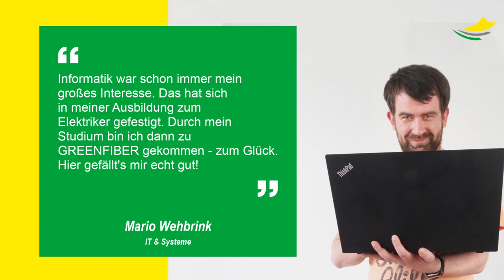Wer ist GREENFIBER? → FiberFaces Pt. 4: Mario W.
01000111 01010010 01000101 … und welche Sprache sprichst Du?!
Mario gehört zu den Kollegen unter uns, die sich auch im binären System zurechtfinden. ✅

Schon seit der Realschule interessiert er sich für Technik, entschied sich schon dort für den Informatikwahlkurs. Sein weiterer Lebenslauf – von der Elektriker-Lehre in Stemwede übers Fach-Abi bis hin zur Event-Branche – zeigte immer wieder Berührungspunkte zu seiner Leidenschaft. Und schließlich führte ihn sein eigener Glasfaseranschluss zu uns, sodass er vor zwei Jahren seine Stelle in unserer IT-Abteilung annahm. 🤗

Im Gespräch mit Mario merkt man, dass er nicht nur für die 𝗜𝗻𝗳𝗼𝗿𝗺𝗮𝘁𝗶𝗸 brennt, sondern auch für seinen Job. 🥰 Voraussichtlich im nächsten Sommersemester will er sein Studium der Technischen Informatik abschließen – und auch danach bei uns im Unternehmen bleiben. Er schätzt es sehr, dass seine Vorgesetzten ihm das 𝗦𝘁𝘂𝗱𝗶𝘂𝗺 𝗻𝗲𝗯𝗲𝗻𝗯𝗲𝗶 ermöglichen und er so flexibel arbeiten kann. 👍 Und währenddessen kommt auch der Spaß auf der Arbeit mit solch einem lustigen Team nicht zu kurz! 😁

Für seine Wahlpflichtmodule „Weiterführende Internettechnologien“ (Routing, wie WLAN funktioniert, etc.) und den „Server-Security-Kurs“ kann er schon jetzt praktische Erfahrungen bei GREENFIBER sammeln. Zugleich übernimmt er Verantwortung und leitet interne Schulungen, bspw. wenn es um Passwort- und E-Mail-Sicherheit geht. 🔐 Weitere Aufgabenbereiche, die Mario abdeckt, sind bspw. Störungsbehebung, Kundendienst vor Ort und IT-Security. 🛡

Wenn auch Du noch einen Job in der IT-Branche suchst, bewirb dich doch bei uns! Wir haben freie Stellen in Bad Berleburg, Lüneburg, Minden, Preußisch Oldendorf und Wuppertal zu besetzen! 🙃